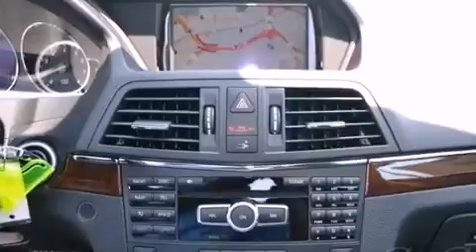2013 Mercedes-Benz E350 Grapevine TX 76051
We have been honored to serve the Grapevine TX area , we promise that your experience at our dealership will exceed your expectations !

 Year : 2013
 Make : Mercedes-Benz
 Model : E350
 Engine : 3.5L 24-valve V6 engine
 Trans . : Automatic
 Exterior : Red
 Miles : 5

 Stock : DF188539